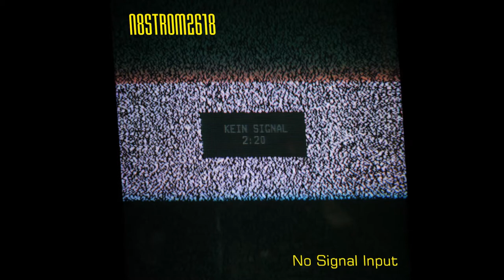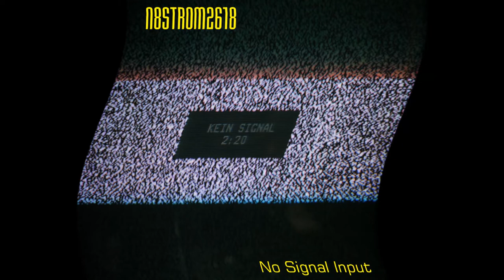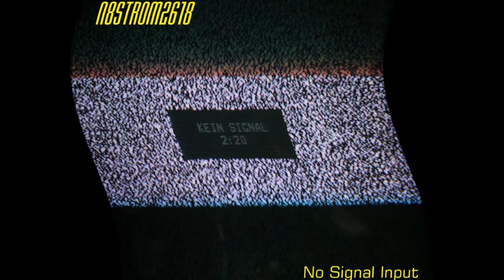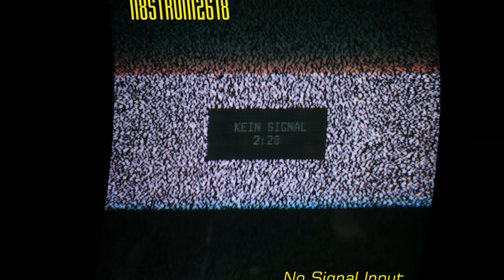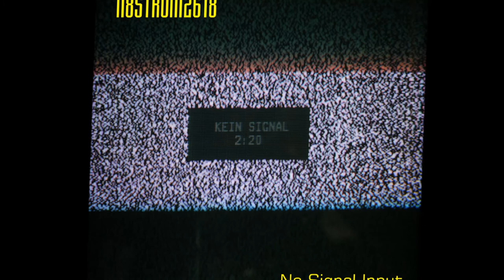N8STROM2618 - Sleepless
Spawn on the No Signal Input album 2017 released by Synth-Me

Artist: N8STROM2618
Album: No Signal Input
Year: 2017
Label: Synth-Me
Country: Germany
Genre: Rhythmic Noise
Quality: 320 kbps
Size: 180 MB